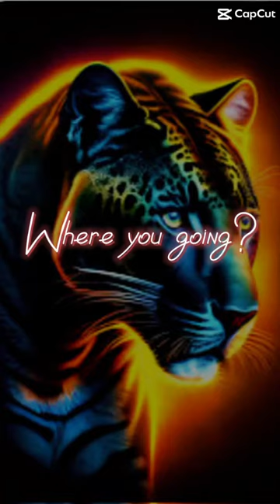25 March 2024